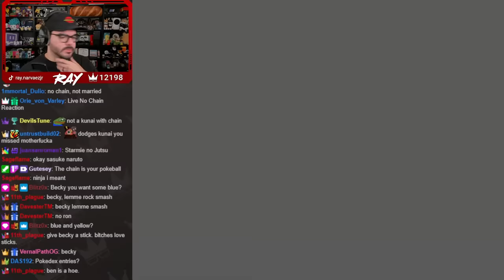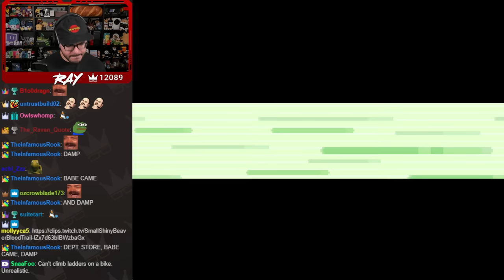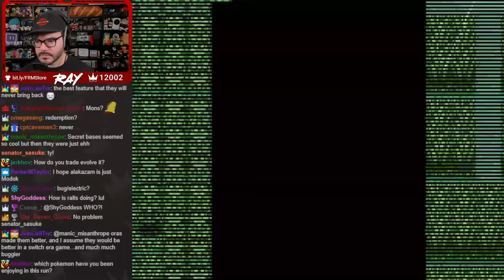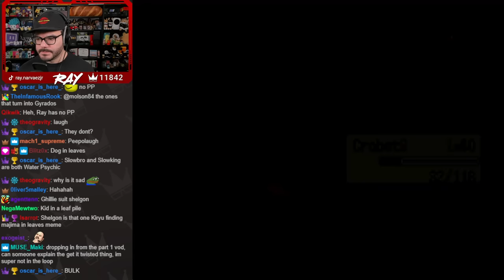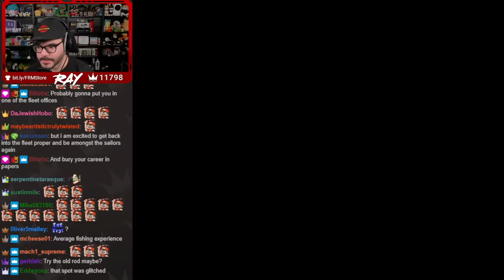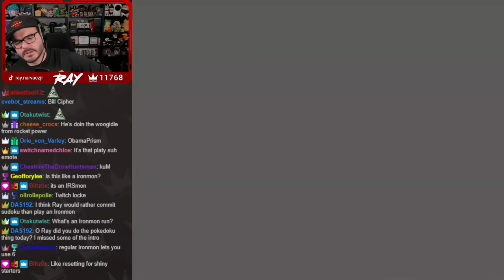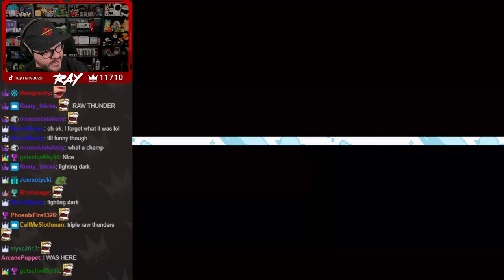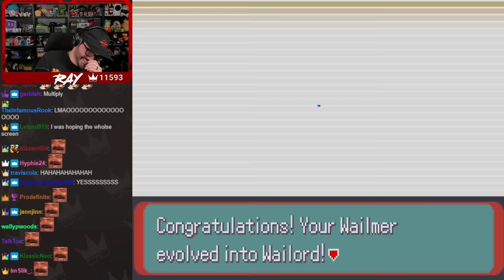Twitch Livestream | Pokémon Ephemerald Part 3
Gameplay starts at: 0:42